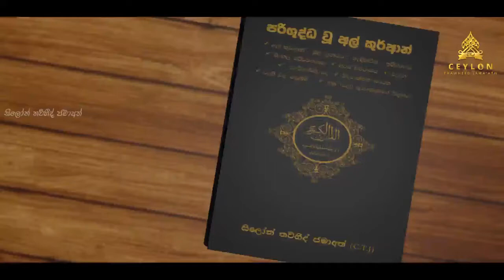පරිච්ඡේද අංක : 105 අල් ෆීල් - ඇතා ᴴᴰ┇R. Abdur Razik ┇ අබ්දුර් රාසික් B.Com (Special)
පරිච්ඡේද අංක : 105 අල් ෆීල් - ඇතා

සිංහල පරිවර්තනය : ආර්. අබ්දුර් රාසික් B.Com (Special)

සිලෝන් තව්හීද් ජමාඅත් සංවිධානය මගින් පරිවර්තනය කරන ලද පරිශුද්ධ වූ අල් කුර්ආන් සිංහල පරිවර්තනයේ හඬ කැවීම කොටස් වශයෙන් බලාපොරොත්තු වන්න.